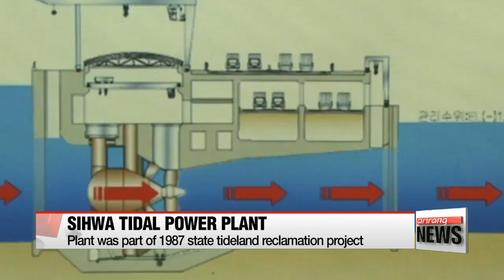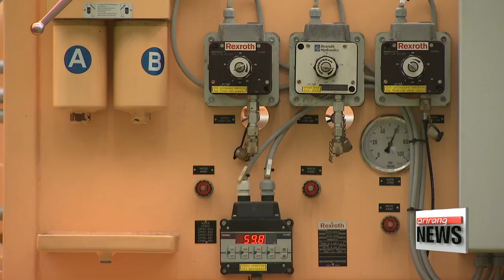Sihwa tidal power plant poses as good example in search for renewable energy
The new government in South Korea wants to reduce the country's reliance on nuclear power and fossil fuels... as evidenced by its permanent shutdown of its oldest nuclear reactor this week.
The focus now is on renewable energy... and there's one power source that's already making waves.
Kim Ji-yeon tells us more.

An hour's drive away from the capital Seoul is the coastal city of Ansan.
Here, Korea's one and only operating tidal power plant sits between the border of the West Sea and Sihwa Lake.
Utilizing seawater stored inside a tidal embankment built at the mouth of the lake... the facility generates and stores electricity... through its ten turbines... operating 365 days a year.
This sets Sihwa apart from other tidal power plants around the world... which usually have one or two turbines that make use of the tidal gap flowing from one direction.

"This tidal power plant produces up to 52-million kilowatts of electricity a year. That's equivalent to the annual amount used by 200-thousand households."

Construction for the plant began in 2005 using a seawall set up in 1994 for flood control... as part of the country's 1987 tideland reclamation project to create a freshwater lake for agricultural purposes.
But in 2000, this plan was scrapped due to deteriorating water quality... and the government had to repurpose the embankment... eventually leading to tidal power plant operations in 2011.
Contrary to previous concerns that the turbines would harm the surrounding environment... efforts by Korea Water Resources Corporation helped restore the area.
It's now home to more than 145 bird species and a tourist site attracting more than 1-point-4-million visitors a year.
And it's not just the scenery that makes this plant so special.

"The amount of electricity produced by the ten turbines can replace some 860-thousand barrels of fossil fuel used in a year. This means the plant is contributing to the reduction of more than 310-thousand tons of carbon dioxide emissions annually."

The plant is undeniably a benchmark for green energy production... but that doesn't mean adding additional plants is an easy option.
Potential sites have to undergo intense environmental studies that could take years... not to mention the minimum requirement for tide levels to generate power.